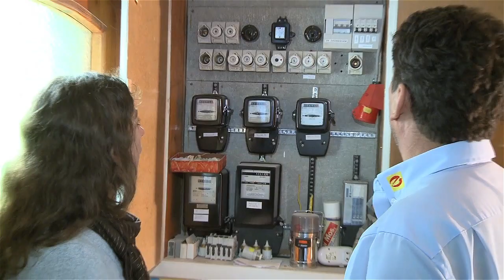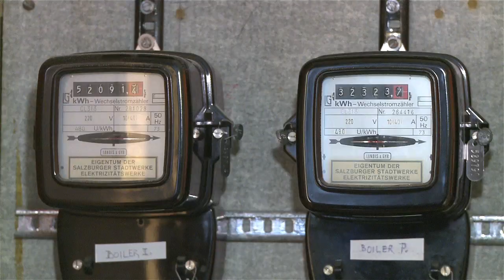Zählerkastentausch | Salzburg AG